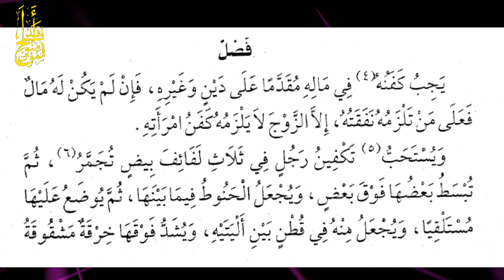Kitaabka Zaadul Mustaqnic ᴴᴰ [ Qeybta 142 ]┇► Sh Muuse Dahir Aweys